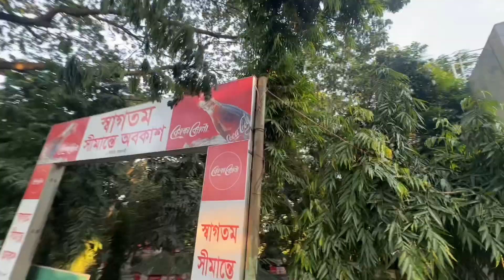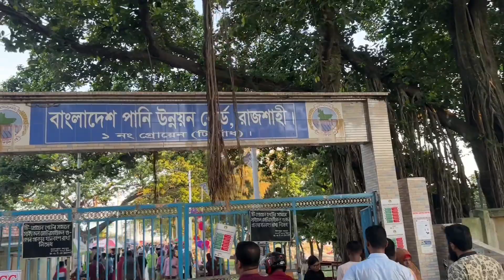পৃথিবীটা যে এতো সুন্দর ॥ এখানে এসে বুঝলাম ॥ Best Tourist Spot In Rajshahi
পৃথিবীটা যে এতো সুন্দর ॥ এখানে এসে বুঝলাম ॥ Beautiful place in This World.